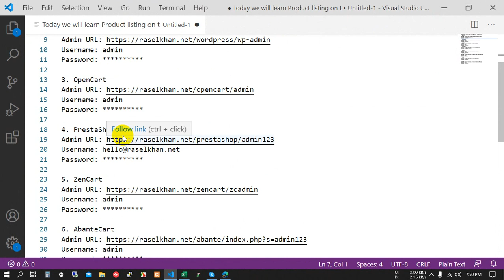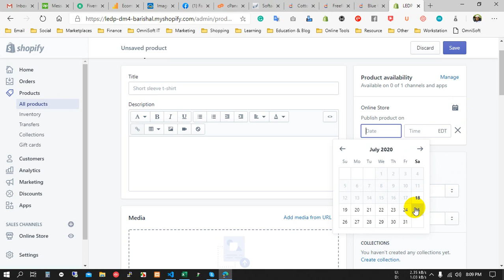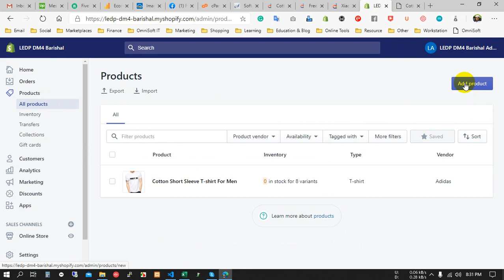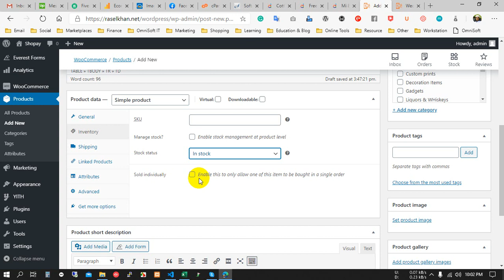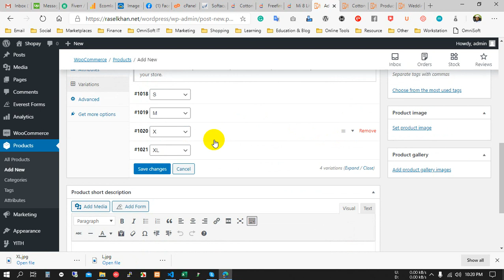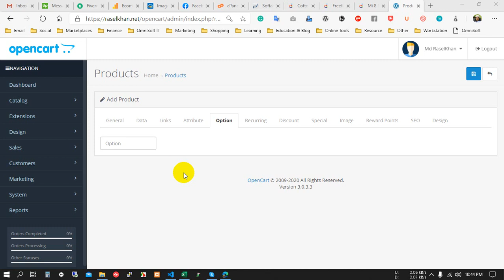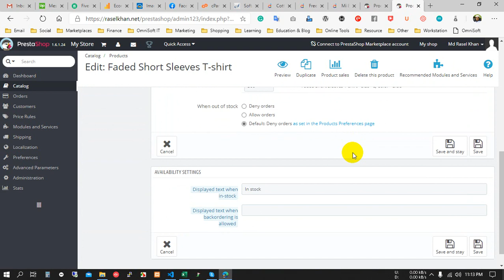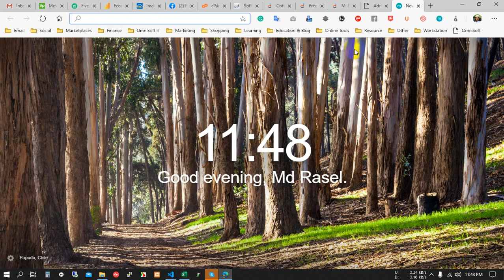Product Listing on Shopify, WooCommerce, OpenCart, PrestaShop, ZenCart, AbanteCart, XCart & CubeCart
Tutorial About how to list product on Shopify, WooCommerce, OpenCart, PrestaShop, ZenCart, AbanteCart, X-Cart & CubeCart

00:00 - 05:40 Introduction
05:41 - 41:11 Shopify Listing
41:12 - 01:23:47 WooCommerce Listing
01:23:48 - 01:41:00 OpenCart Listing
01:41:01 - 01:57:12 PrestaShop Listing
01:57:13 - 01:59:52 ZenCart Listing
01:59:53 - 02:02:57 AbanteCart Listing
02:02:58 - 02:06:42 X-Cart + CubeCart

Or you can hire our team to upload your products at a flexible price.